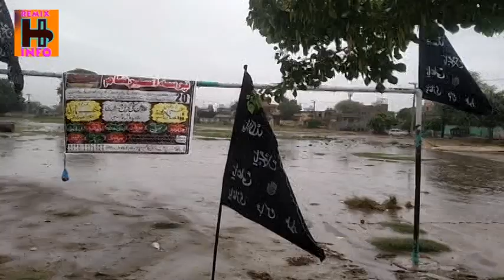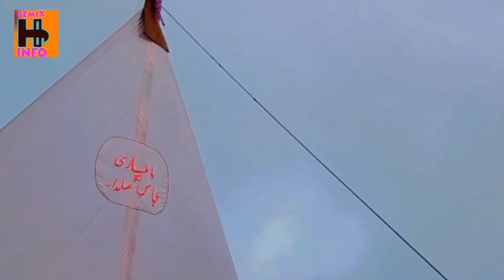6th Muharram Matami Jaloos | CHAKWAL MARKAZI JALOOS 2020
6th Muharram Matami Jaloos 2020 | CHAKWAL MARKAZI JALOOS..
MUST WATCH